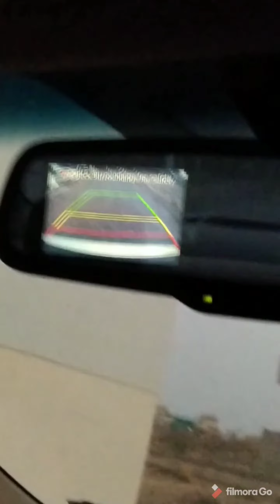🔥Car driving video song🔥/cinematic shots /sedan car lover /verna automatic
Car driving video song / sedan car lover verna automatic